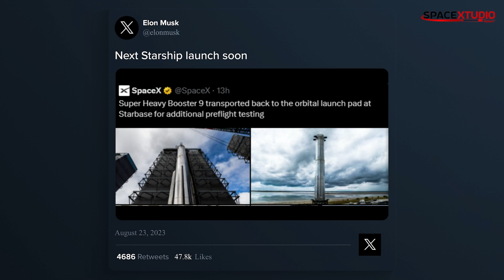Starship Booster 9 Testing Today | India's Chandrayaan-3 Makes Historic Moon Landing | SpaceX Update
Booster 9 Spin Prime Test is expected today Aug 23, 2023.

India has made history by successfully landing the Chandrayaan-3 spacecraft on the lunar south pole. The landing, which took place at 6:04 pm IST on August 23, 2023, makes India the first country to land on the uncharted surface.